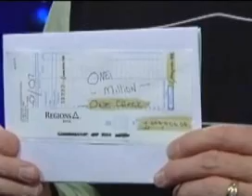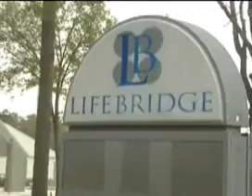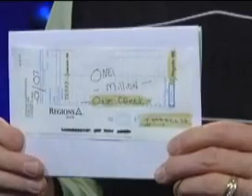kltv_20081208192555213_high.flv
LifeBridge news